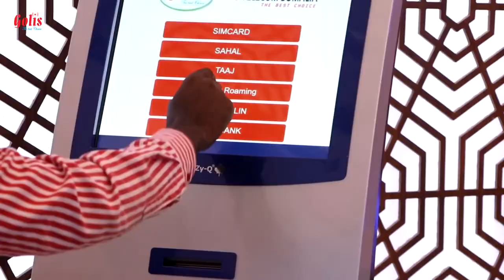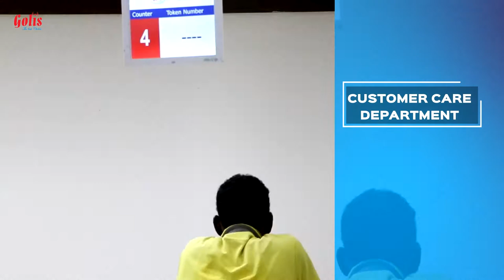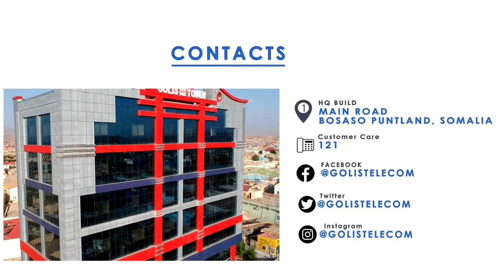Golis Corporate Video | HQ Bosaso | Full HD Video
Golis Corporate Video | HQ Bosaso | Full HD.

Macmiil kusoo dhawoow xarunta dhexa Golis Telecom Somalia oo aad ka helaysid adeegg kasta oo isgaarsiineed oo aad u baahantahay.

Production By: Doog Advertasing Agency.